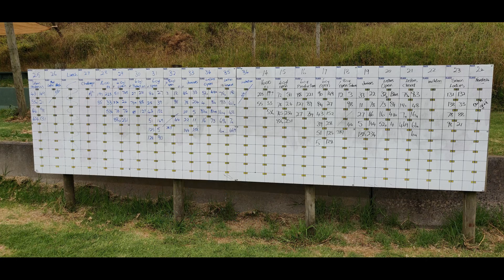Waiuku Dirt Track Waitangi Day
Waitangi Day at Waiuku.  What could possibly go wrong?  NOTHING.
R1 4th or 5th
R2 2nd
R3 2nd
Heat 3 3 rd
Feature - not too pretty - probably last :)
In car in Production Honda Accord SiR-T 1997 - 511 from Waiheke.
Racing in the Open 4 Class - anything goes as longs as its a 4.
Many thanks to the crew at Waiuku - awesome day and fantastic atmosphere.